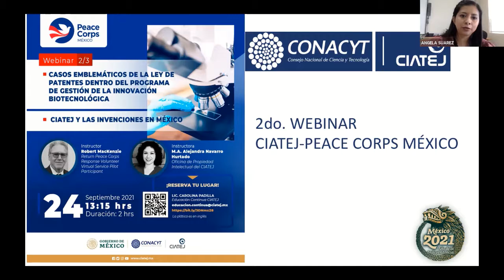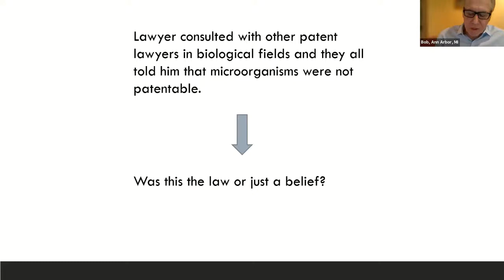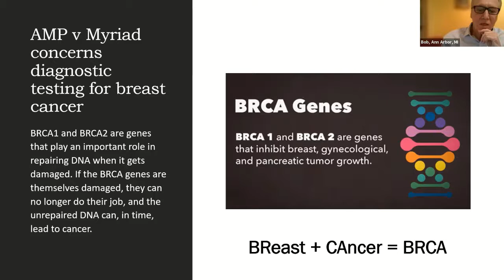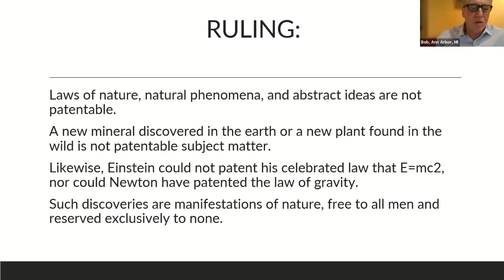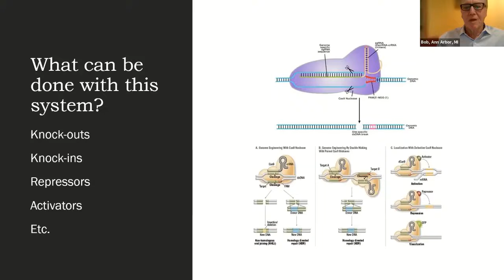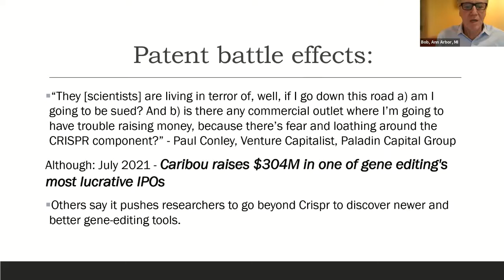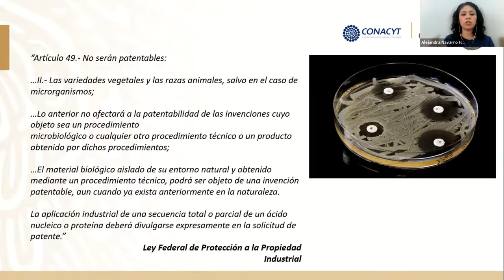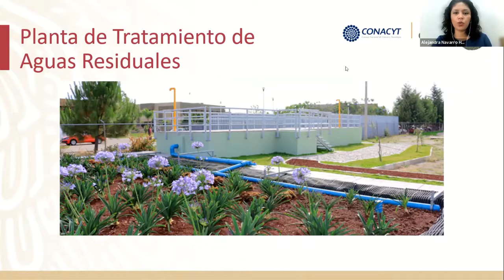Casos emblemáticos de la ley de patentes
• Casos emblemáticos de la ley de patentes dentro del programa de gestión de la innovación biotecnológica
• CIATEJ y las invenciones en México